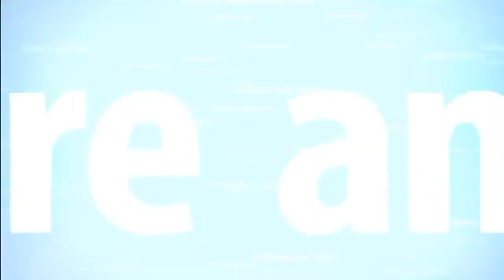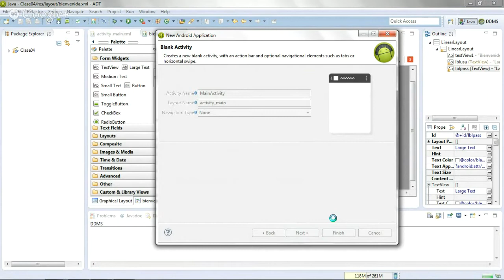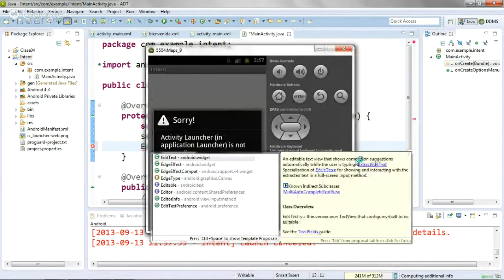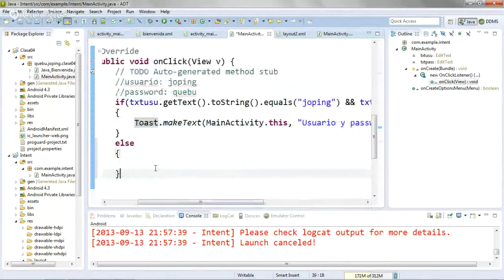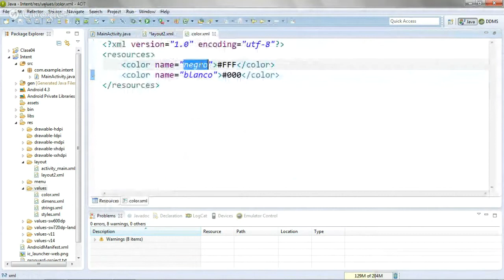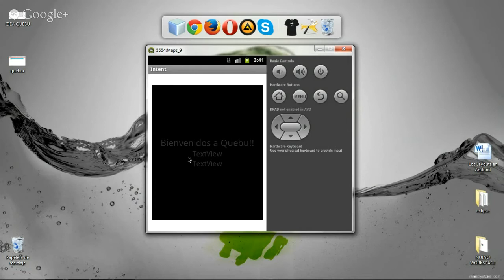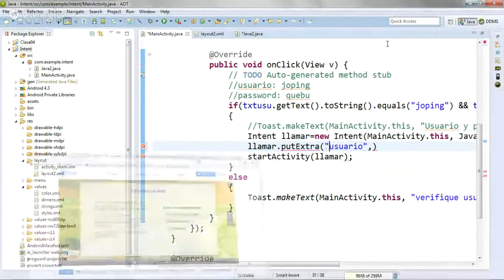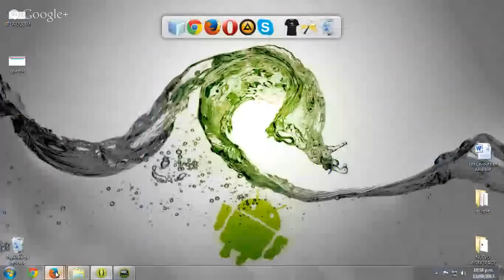Clase 4 de Android por Jorge Sandoval